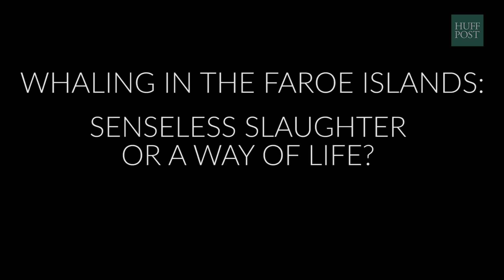Whaling In The Faroe Islands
"Killing a whale, it is not so different to killing a cow."